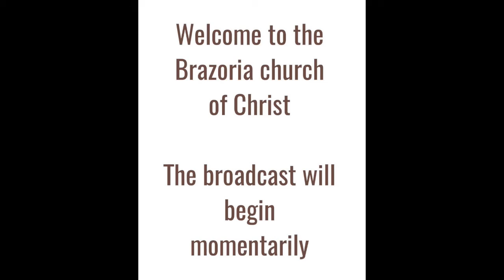Ephesians 5 by David Smitherman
Sunday AM Bible Class